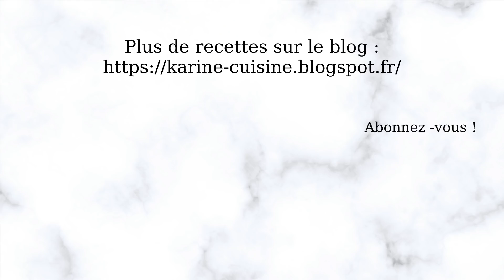Recette facile - Le Gianduja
Coucou tout le monde, aujourd'hui, je vous propose de réaliser du gianduja;
Le gianduja a été créé en 1865 par Isidore Caffarel. C'est une pâte onctueuse et fondante composée entre 20 et 40% de noisettes grillées, de sucre glace, de chocolat lait ou noir et de beurre de cacao. Son nom vient d'un personnage de la comédie italienne.
Le gianduja se conserve et s'utilise comme le chocolat. Vous pouvez d'ailleurs l'utiliser pour fourrer vos petits chocolats.

- 125 g de noisettes entières
- 125 g de sucre glace
- 100 à 125 g de chocolat au lait ou noir de bonne qualité

Je ne suis pas une professionnelle !